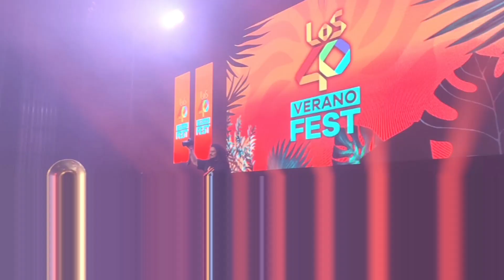Presentación Oficial Grupo Impakto 2022